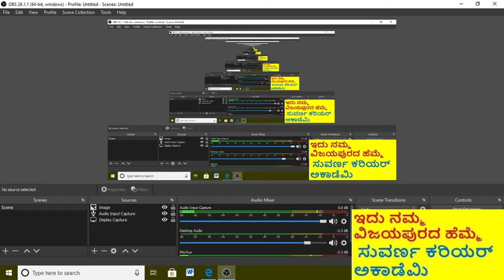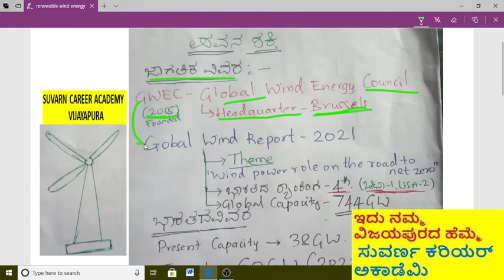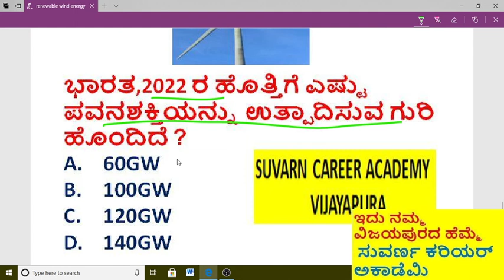Group C KPSC PSI exam PC exam FDA SDA exams related topic-Wind energy ಪವನ ಶಕ್ತಿ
Wind energy  ಪವನ ಶಕ್ತಿ  for Group C KPSC PSI exam PC exam FDA SDA exams